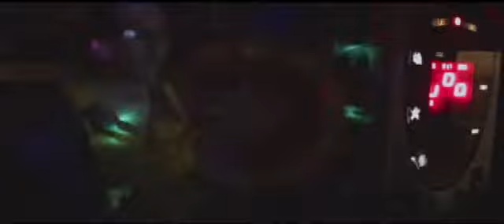Schizometric Live at the Stonehouse 03-11-2014 Part 1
DJ / Fidget / Wonk / Speed Garage / Bounce Music